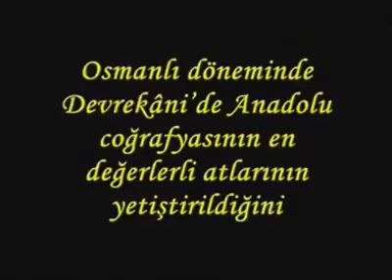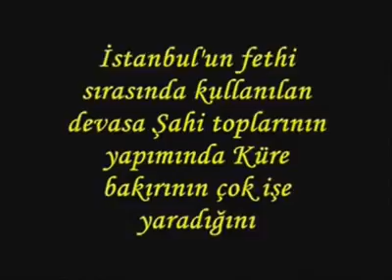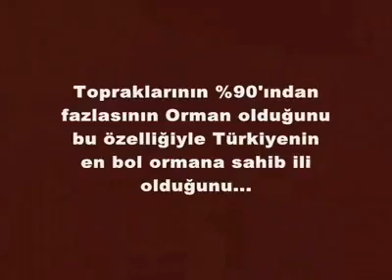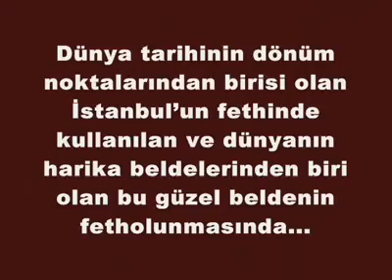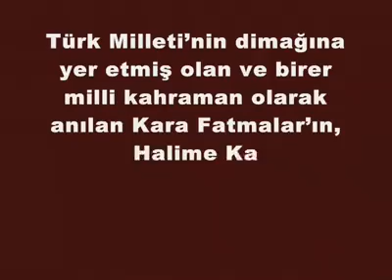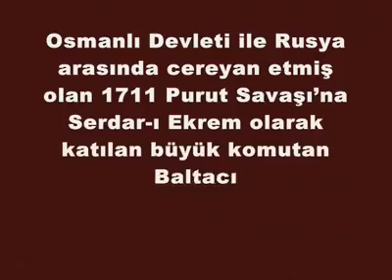KASTAMONU HAKKINDA BAĞZI ŞEYLER...